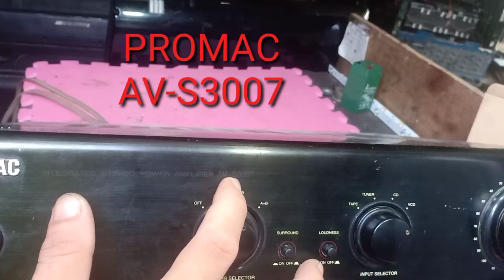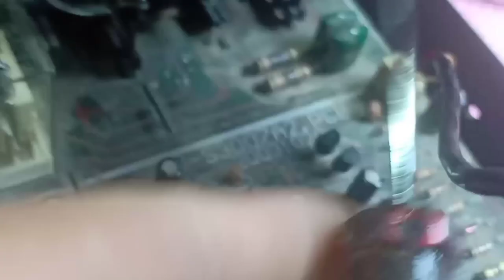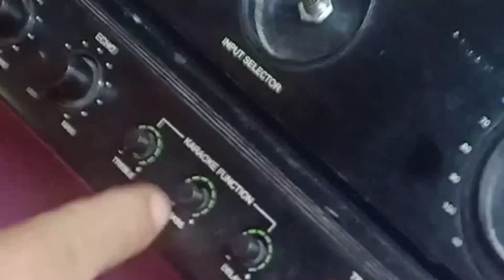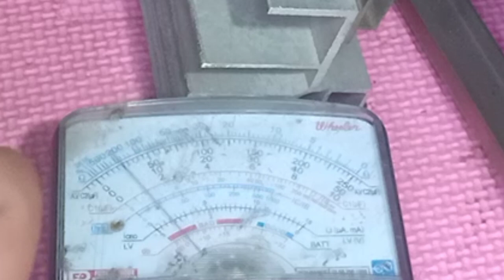e repair ang amplyfier nang mabilis gamit Ang DIY improvise tools.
panoorin ang video hanggang matapos tips pra sa gustong maging technician.
at sa mga interesado.
Promac amplyfier paano ito e repair gamit ang DIY signal tracer.

share to help other..